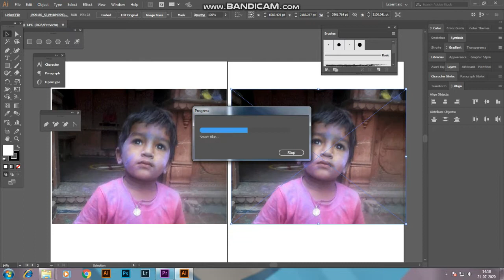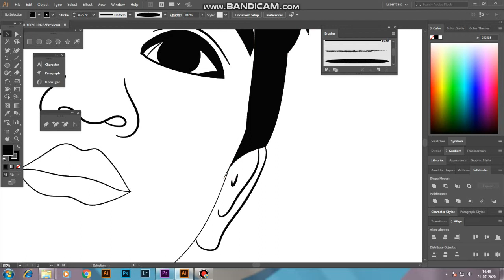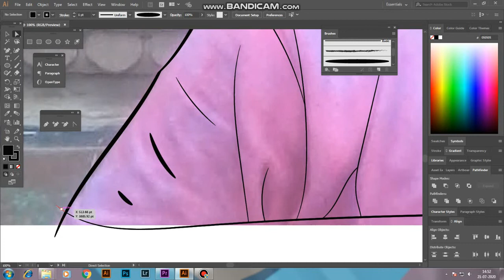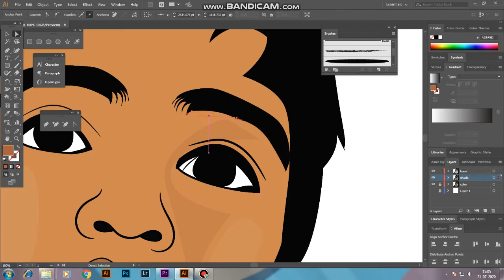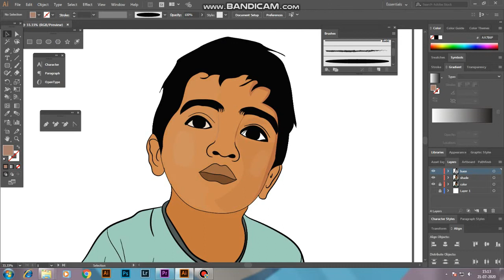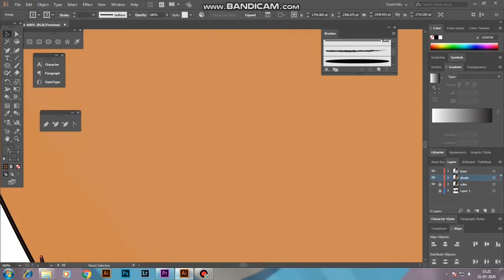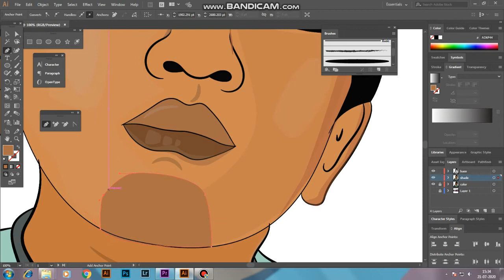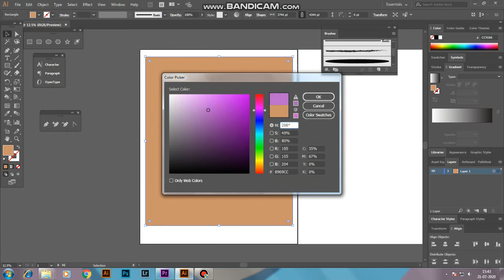A Small Boy Vctor Art | Vector Portrait | Vexel Art( Speed Art) | Adobe Illustrator C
A Small Boy  Vctor Art | Vector Portrait | Vexel Art( Speed Art) | Adobe Illustrator Cc

Social Links -